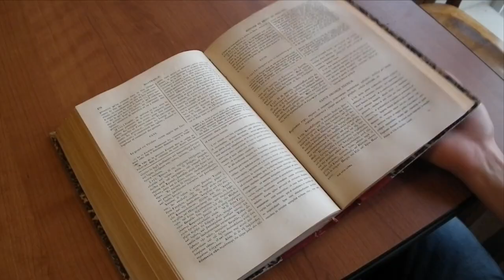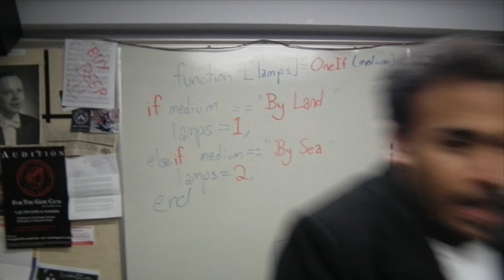The British are Coming!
Come see The Hangovers singing with our favourite British a cappella group, All the King's Men, from King's College in London!

Who: The Hangovers and All the King's Men!
What: A concert!
Where: Sage Chapel!
When: Feb 21st, 8 pm!
Why: Because!

Tickets are $5 in advance or at the door.